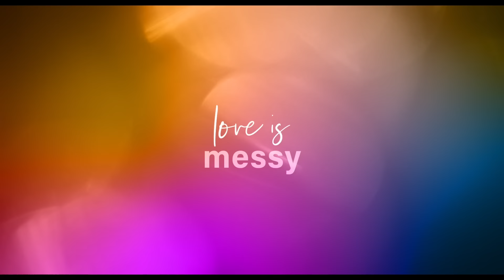Anything's Possible - Official Trailer | Prime Video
Check out the official trailer for Anything’s Possible, directed by Billy Porter and written by Ximena García Lecuona. Anything’s Possible is a delightfully modern coming-of-age story that follows Kelsa, a confident high school girl who is trans, as she navigates through senior year. When her classmate Khal gets a crush on her, he musters up the courage to ask her out, despite the drama he knows it could cause. What transpires is a romance that showcases the joy, tenderness, and pain of young love. Anything's Possible arrives on Prime Video July 22.

About Anything's Possible: Anything’s Possible is a delightfully modern Gen Z coming-of-age story that follows Kelsa, a confident high school girl who is trans, as she navigates through senior year. When her classmate Khal gets a crush on her, he musters up the courage to ask her out, despite the drama he knows it could cause. What transpires is a romance that showcases the joy, tenderness, and pain of young love.